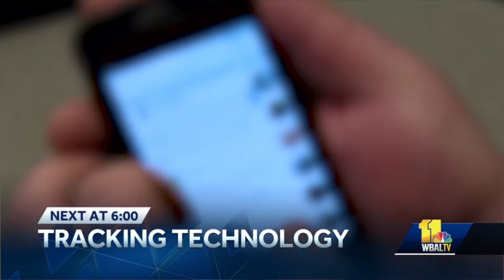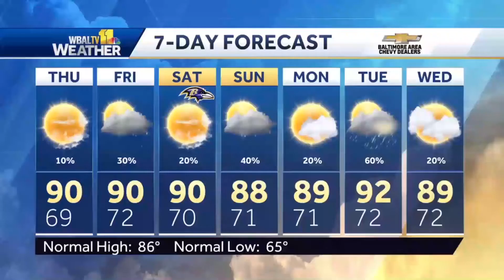WBAL is Back with "Pride Inside!" - An "Old Music is Newly Retrofitted" Resync - 8/24/2022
"Pride Inside"... what an underused and a beautiful gem from the Gari libraries. Since WBAL was pretty much the original client/commissioner to this package, I decided to see what would it sound like to this day in 2022, just about over 3 decades later.

The results: It somewhat works. While the cuts are limited, they're still compatible with the present WBAL Hearst days. I couldn't find any good clips of WBAL's old 1990s days of using the package itself, so I had to improvise.

I'm aware that WBAL also used some other packages that they've commissioned in the past, however I thought of "Pride Inside" probably being the most memorable one to the station just back within the early 1990s.

But anyway, I have a full montage of this station and I'll eventually have it posted soon. But for now, enjoy.

VIDEO INFO:
Station: WBAL-TV 11 News
Market: Baltimore, Maryland - DMA 28
Voiceover: Bill Ratner
Original News Music Package: Hearst "Strive" - In The Groove Music (music pack standard for Hearst stations)
Date: Wednesday, August 24th, 2022 (8/24/2022)
Media Operator: Hearst Television Inc.

Thanks for stopping by this channel. If you would like to see more newscasting archives, then feel free to hit the subscribe button, including the notification bell so you don’t miss another video when I uploaded it onto my channel. I usually upload frequently when I have the time.

(C) Hearst Television Inc/WBAL-TV 11 News, and Gari Media Group (WCPM) 2022. If there are any copyright issues with this presented content (i.e anything with the video or music itself from each copyright holder), please let me know by contacting me via my email address in the about section of my channel, and I will personally remove the video myself ASAP.